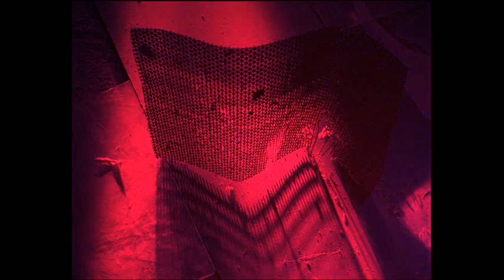Vladimír Hirsch - Trigonal Sonata, Part I. Grave. Ambiguamente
Part I of Trigonal sonata from the compilative album "Selected Organ & Piano Works" with photographs of conceptual photographer Jan Vávra.